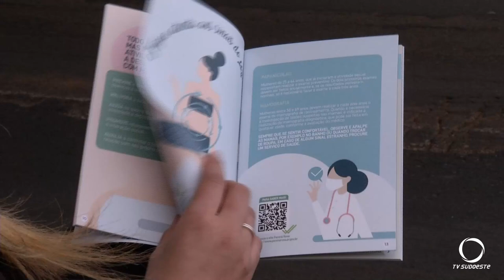Blitz educativa intensifica as iniciativas no enfrentamento à violência de gênero neste Agosto Lilás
Segurança: Blitz educativa intensifica as iniciativas no enfrentamento à violência de gênero neste agosto lilás. A ação foi realizada pela Polícia Civil, por meio da Delegacia da Mulher, e contou com a participação da Polícia Rodoviária Federal.